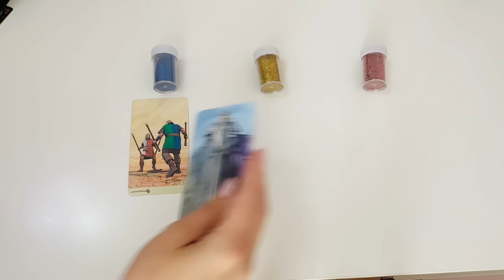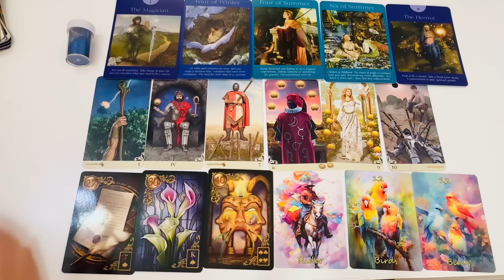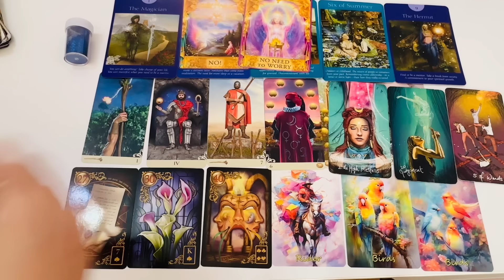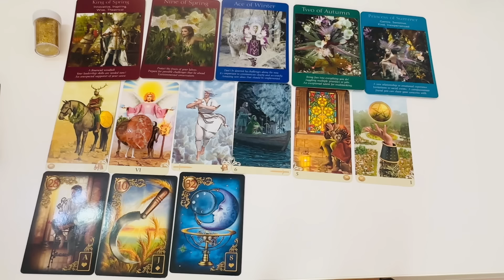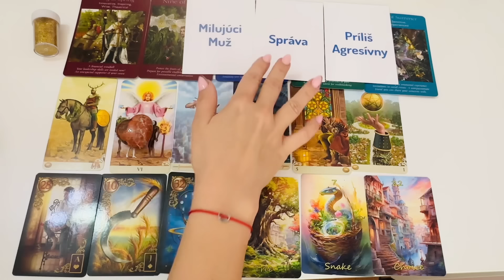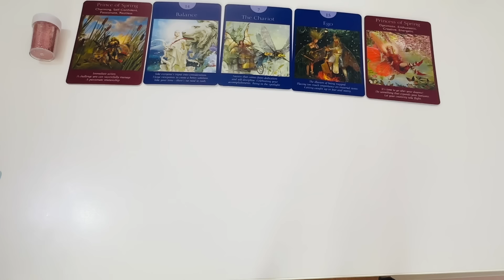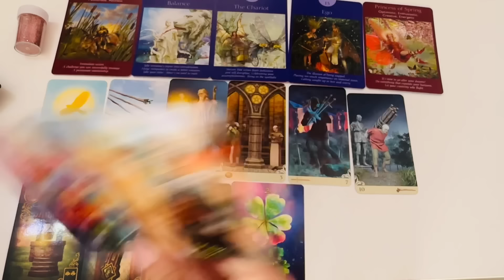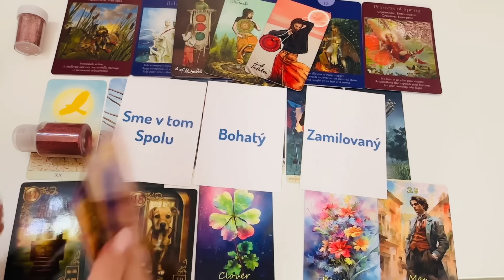Kto Prichádza Do Tvojho Života v Máji? I Výklad Tarotu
Ahojte! Vitajte v dnešnom videovýklade na tému Kto Prichádza Do Tvojho Života v Máji? I Výklad Tarotu láska tarot. Vyberte si prosím z 3 balíčkov.

Minutáž:
Balíček 1. 01:50
Balíček 2. 14:10
Balíček 3. 26:25

💎V prípade záujmu o výklad tarotu vyplňte prosím objednávkový formulár tu Cena za výklad je 50eur/3 otázky. Bližšie informácie Vám prídu na mail po vyplnení objednávkového formulára. Objednávka sa stáva pre Vás záväznou až po jej zaplatení. Váš výklad kariet zodpoviem jasne, zrozumiteľne, "bez vaty a omáčok", lebo som strávila 13 rokov tým, aby som sa dostala na túto úroveň a bola schopná urobiť výklad a predpoveď presne.

💎V prípade, že sa chcete so mnou spojiť naživo, je možná individuálna tarotová konzultácia (v dĺžke minimálne 1 hodina), prípadne konzultácia so mnou cez Zoom alebo WhatsApp. Z konzultácie Vám zašlem videozáznam (v prípade whatsapp zvukovú nahrávku).

⚠️Varovanie⚠️: Tento kolektívny výklad tarotových kariet slúži na predstavenie mojej práce, spôsobu ako vykladám tarotové karty a naciťujem energie. Ak niečo zarezonuje, môže to byť kvôli synchronicite alebo je to správa, ktorú si mal/mala počuť. Tento výklad kariet v žiadnom prípade nenahrádza akékoľvek odborné poradenstvo v oblasti duševného zdravia alebo právnej pomoci.